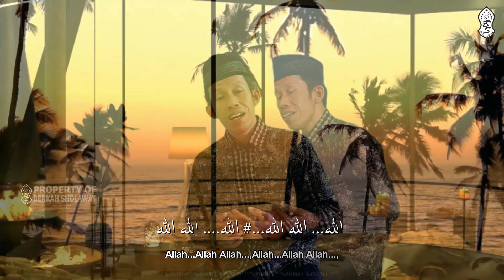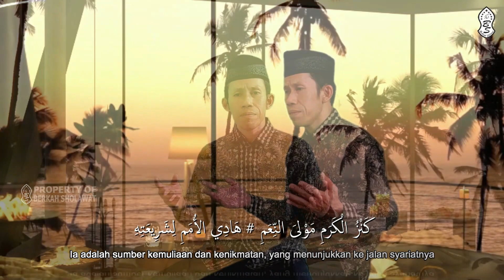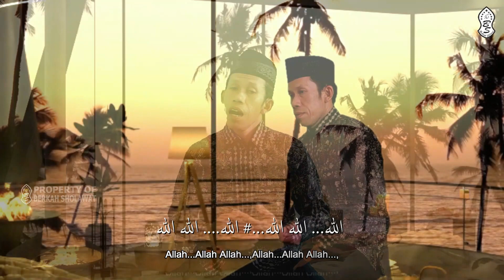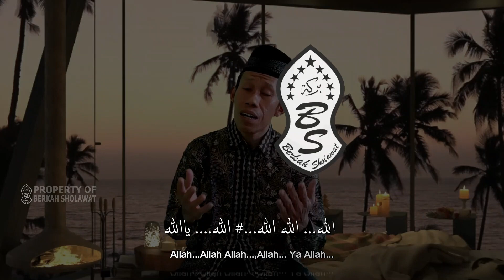Asshubhu Bada (Versi hadroh)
Judul : ASSHUBHU BADA
vocal : Ustadz Slmet Riyadi
Mastering & Editing : Izza
Job Info (WA) : 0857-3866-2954 / 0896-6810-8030

Lirik Asshubhu Bada

الصُّبْحُ بَدَا مِنْ طَلْعَتِهِ # وَاللَّيْلُ دَجا مِنْ وَفْرَتِهِ
Asshubhu badaa min thol-‘atihi , Wallailu dajaa miwwafrotihi
(Cahaya fajar muncul dari pancaran wajahnya, kilauan malam adalah dari kilauan rambutnya)

فَاقَ الرُّسُلَ فَضْلاً وَعَلاَ # وَهَدَى السُّبُلَ بِدِلاَلَتِهِ
Faqoorrusulaa fadlawwa-‘alaa, Wahadas-subulaa bidilaalatihi
(Ia mengungguli para Rasul dalam kelebihan dan ketinggian, ia menunjukkan ke jalan kebenaran)

كَنْزُ الْكَرَمِ مَوْلىَ النِّعَمِ # هَادِي الأُمَمِ لِشَرِيعَتِهِ
Kanzul karomi mawlan-ni’amii, Hadil-umami lisyarii-‘atihii
(Ia adalah sumber kemuliaan dan kenikmatan, yang menunjukkan ke jalan syariatnya)

أَزْكَى النَّسَبِ أَعْلَى الحَسَبِ # كُلُّ العَرَبِ في خِدْمَتِهِ
Azkannasabi a’lal hasabi, Kullul arabi fii khidmatihii
(Paling suci nasabnya, paling tinggi nasabnya, semua orang Arab berkhidmah kepadanya)

سَعَتِ الشَّجَرُ نَطَقَ الحَجَرُ # شُقَّ القَمَرُ بإشَارَتِهِ
Saatisy-syajaru nathoqol hajaru, Syuqqol qomaru bi-isyaarotihi
(Pohon meluas karenanya dan batu dapat berbicara padanya, rembulan terbelah dengan perintahnya)

جِبْرِيلُ أَتَى لَيْلَ الإِسْرَاءِ # وَالرَّبُّ دَعَاهُ لِحَضْرَتِهِ
Jibrilu ataa lailal isroo-I, War-Robbu da’aah lihadrotihii
(Malaikat Jibril datang di malam Isra’, dan Tuhan mengundang ke hadirat-Nya)

نالَ الشَّرَفَا وَاللهُ عَفَا # عَمَّا سَلَفَا مِنْ أُمَّتِهِ
Nalas syarofa wallohu ‘afaa, ‘Amma salafa min ummatihi
(Ia mendapatkan kemuliaan dan Allah mengampuni atas dosa yang lewat dari umatnya)

صَلَوَاتُ اللَّهِ عَلَى احْمَدْ # خَيْرِالرُّسُلِ وَقَرَابَتِهِ
Sholawatullahi alahmad, Khoirirrusuli Waqorobatihi
Semoga rahmat Allah tercurah kepada nabi Muhammad, Sebaik-baik utusan dan kepada kerabatnya.

Demikianlah informasi mengenai Lirik Asshubhu Bada Arab Latin dan Terjemahannya, semoga bermanfaat.